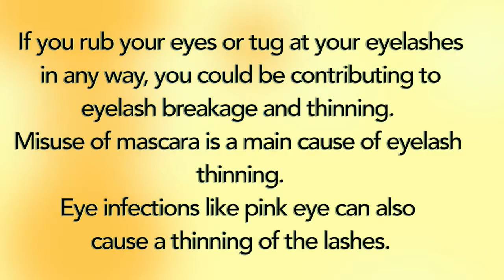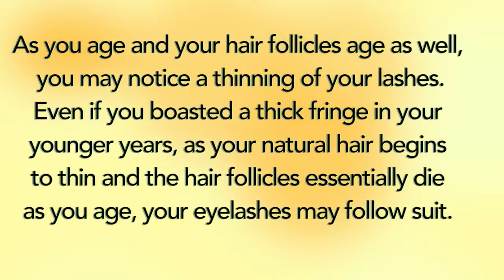Natural Eyelash Serums that Work – Lash Energizer Reviews Available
- Click Link for Information & Reviews on the Lash Energizer Eyelash Growth Product!!!

Watch this Video by “Khichi Beauty" about Growing Natural Eyelashes Fast and More!!! And if you want Information on the Lash Energizer Product, all that you have to do is Just Click on the Links Provided in this Description!!!

Natural Eyelash Serums that Work
eyelash growth serum that works
best eyelash growth serum 2019
eyelash growth serum diy
equate lash enhancement serum reviews
best eyelash growth serum 2018
diy eyelash growth serum no castor oil
latisse eyelash serum
dermalmd eyelash serum
eyelash serum
rodan and fields lash boost
grandelash